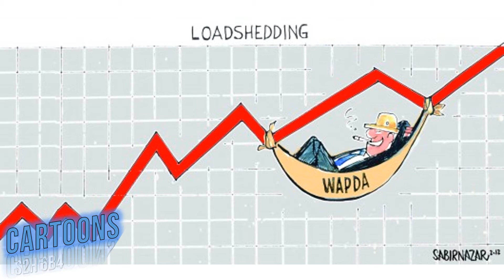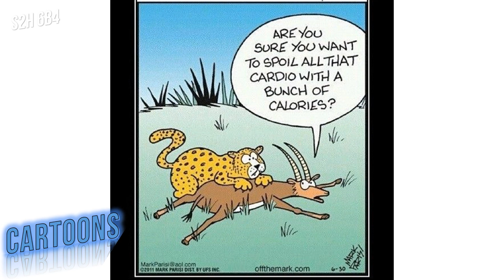CARTOONS Best Collection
Best collection of political cartoons from the newspaper depicting condition of political situations